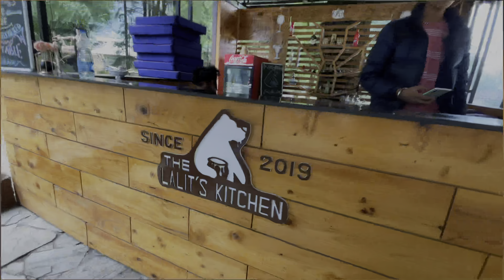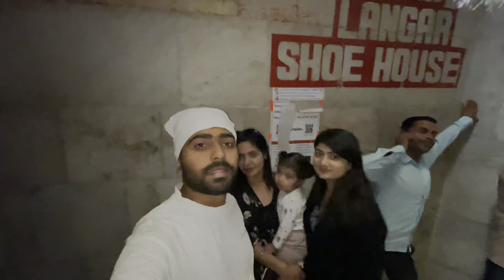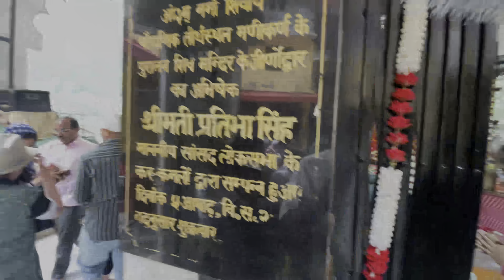MANALI 3RD VLOG || FULL ENJOY || MILLE PUNJABI PRA || FULL HASSIAN KHEDIYAN || MUST WATCH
|| PUNJABI VLOGS ||
|| VLOG ||
|| MANALI ||
|| CARS IN HIMACHAL ||
|| THAR LOVERS ||
|| GO VIEW ||
|| HASTAGS ||
|| LIFE ||
|| PUNJABI ||
FOR MORE UPDATES FOLLOW ON INSTAGRAM:-

Lets get social:

MRMRSKHATTRA INSTAGRAM:❤️

SATTUKHATTRA INSTAGRAM:❤️